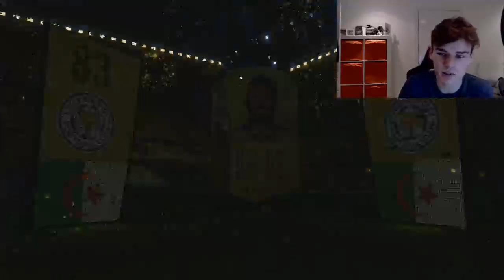OPENING LOADS OF GOLD UPGRADE PACKS!! We Packed Crazy Players!!!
Opening Gold upgrade packs until we get a walkout
Keita Balde Diao SBC!!

Sir Ghost = Legend (32 dollars)
Hunden Lars = 1.12
FIFAJOSH = 1.36